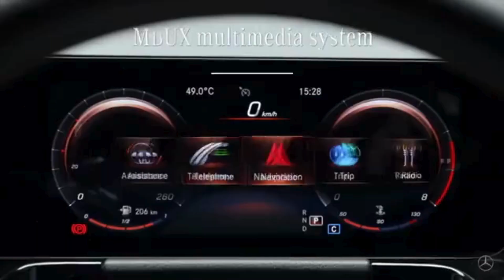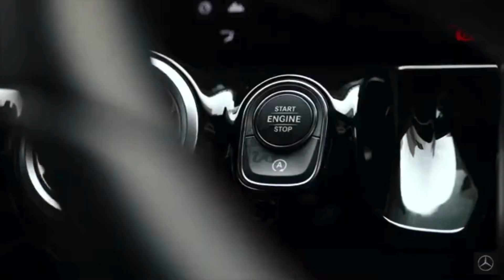Mercedes-Benz GLAJanuary 20212.0 GLA200d AMG Line (Premium) SUV